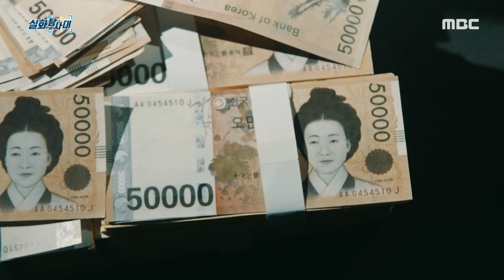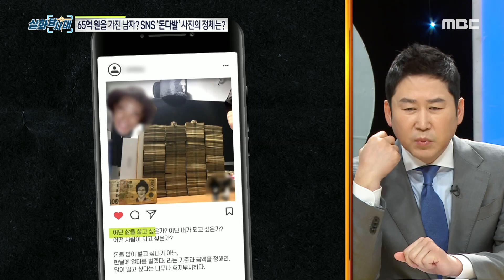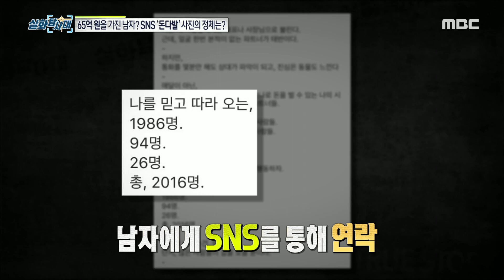65억 원을 가진 남자! 성공한 사업가의 비밀은?, MBC 210306 방송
65억 원을 가진 남자! 성공한 사업가의 비밀은?, MBC 210306 방송 [실화탐사대] 118회, 20210306